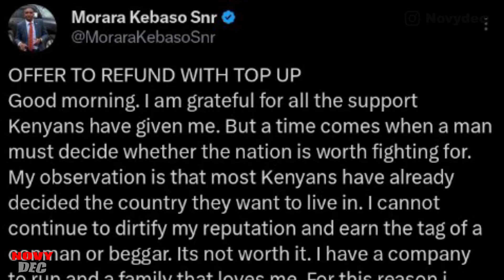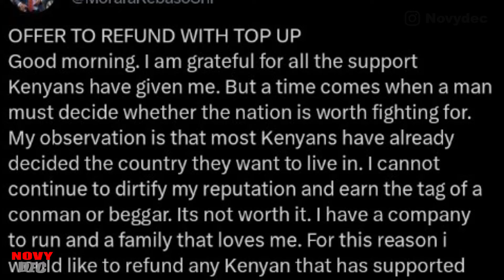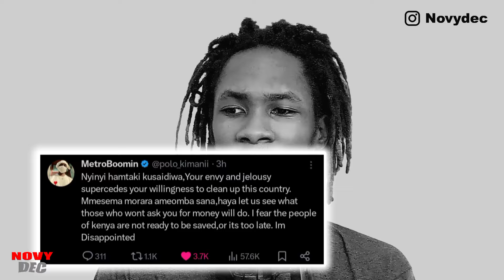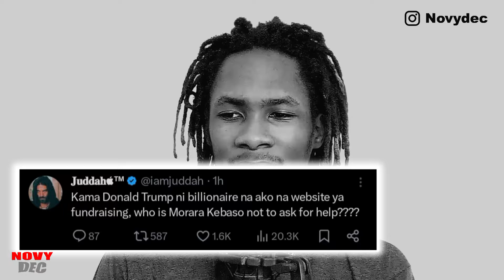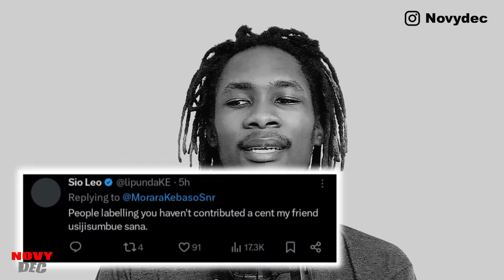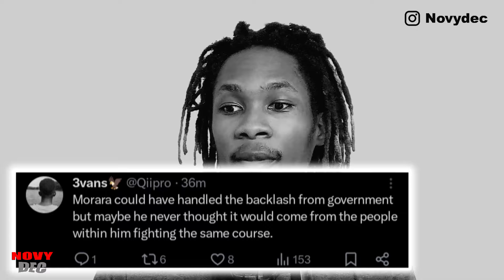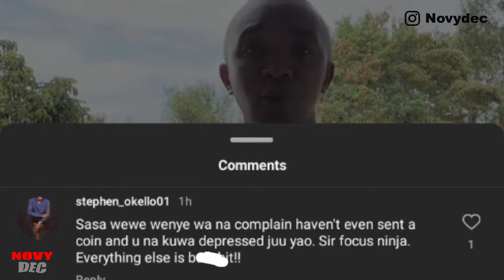Disclosing Morara Kebaso's SECRET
I hope you enjoy the content and find it valuable. If you do, please make sure to:

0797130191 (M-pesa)